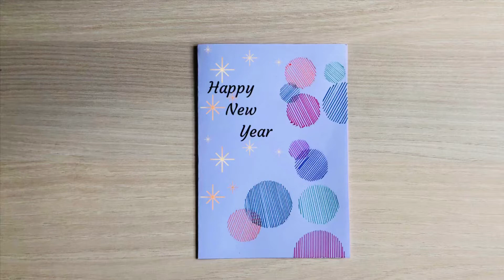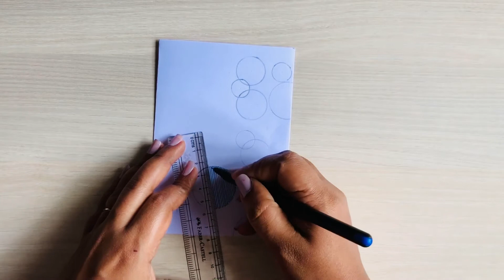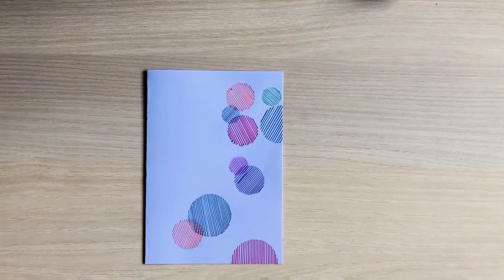How to make new year greeting card || handmade new year greeting card || diy new year card